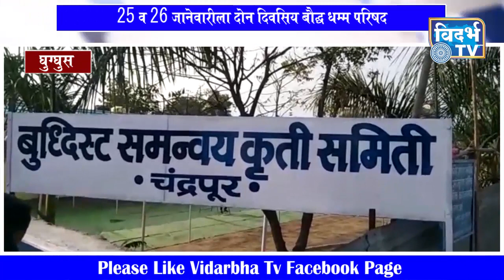घुग्घुस - 25 व 26 जानेवारीला दोन दिवसिय बौद्ध धम्म परिषद